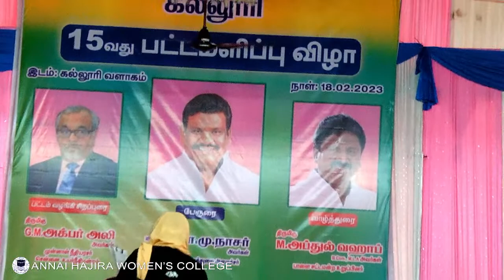15th Graduation Day | Annai Hajira Women's College | LIVE...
Time : 12.00 noon...